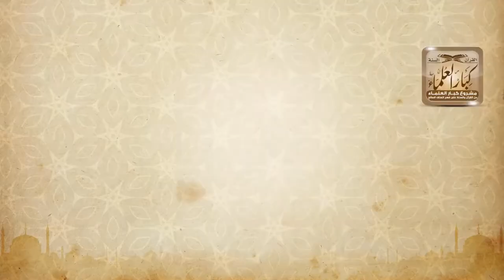ما الصيغ الواردة في دعاء الاستفتاح؟ الشيخ صالح بن فوزان الفوزان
نص السؤال: ما الصيغ الواردة في دعاء الاستفتاح؟ رابط الحلقة كاملة
السيرة الذاتية :
للاشتراك في قناة الشيخ صالح الفوزان
لمشاهدة حلقات فتاوى على الهواء كاملة

رئيس الفريق
لمشروع كبار العلماء